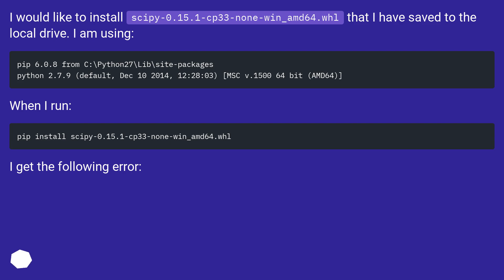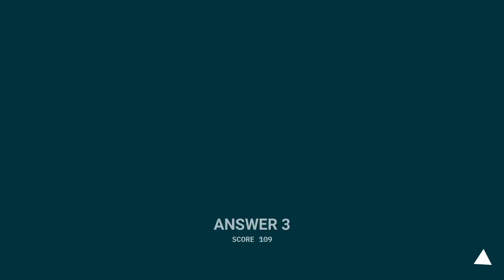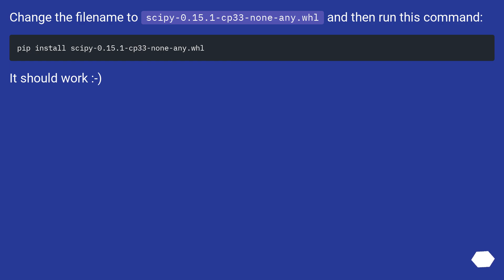Error "filename.whl is not a supported wheel on this platform"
Track title: A Thousand Exotic Places Looping v001

Chapters
00:00 Question
00:51 Accepted answer (Score 524)
01:13 Answer 2 (Score 274)
01:52 Answer 3 (Score 109)
02:28 Answer 4 (Score 32)
02:50 Thank you